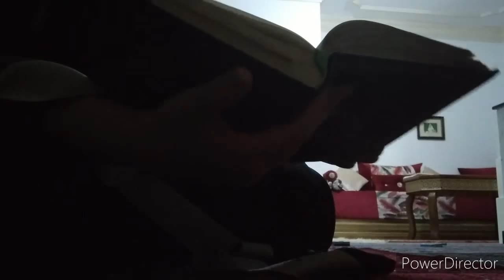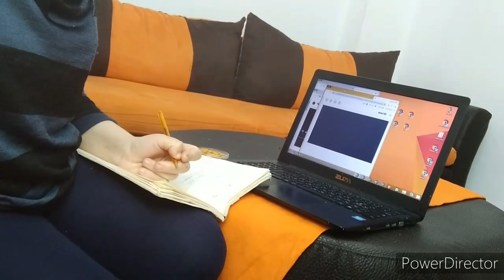روتيني برمضان ROUTINE RAMADAN 2020